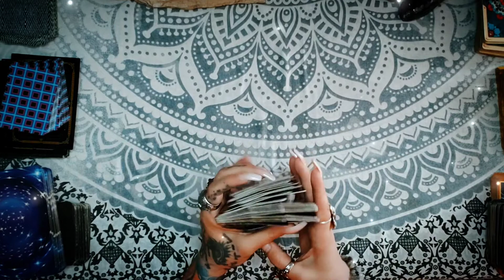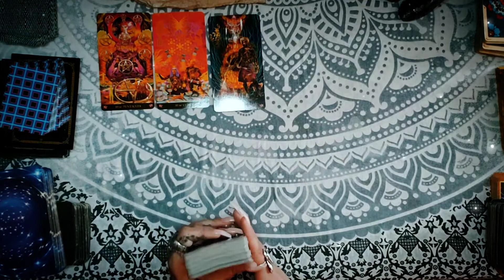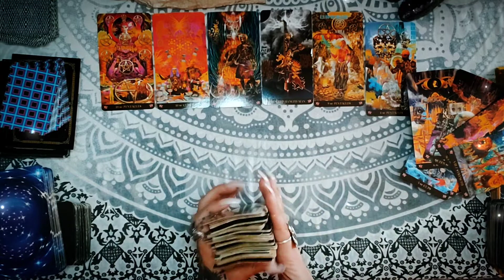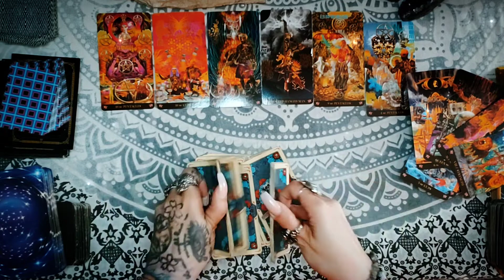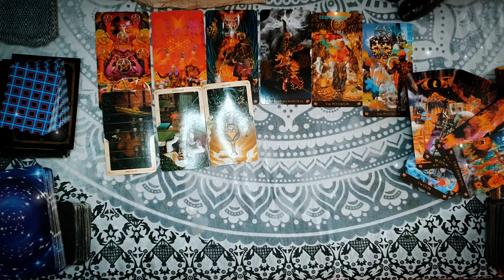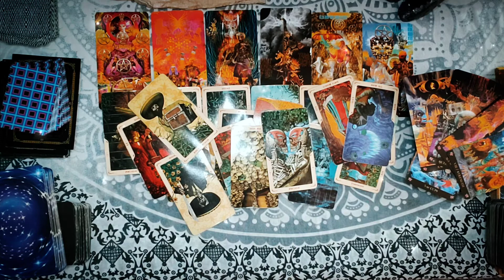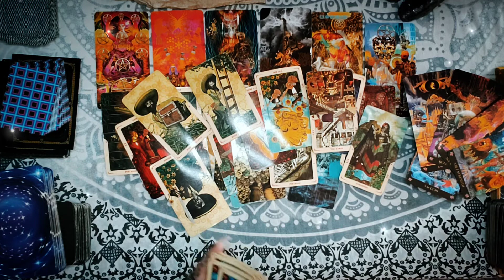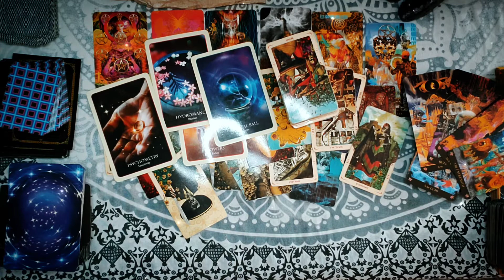TAURUS BONUS ☆~Just Ride The Wave And Enjoy~ April 2021